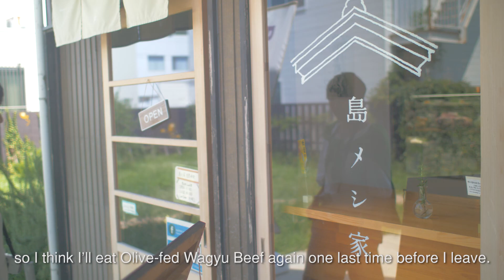Looking for Olive-fed Wagyu Beef : Kagawa’s One-of-a-Kind Premium Wagyu Beef (English Version)